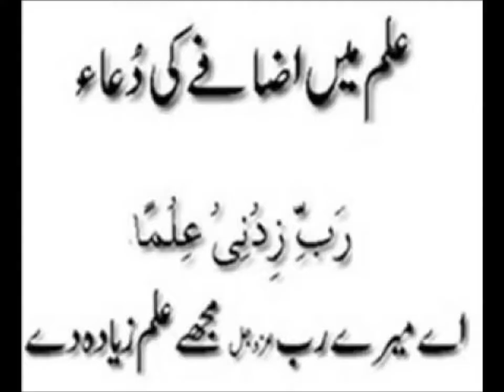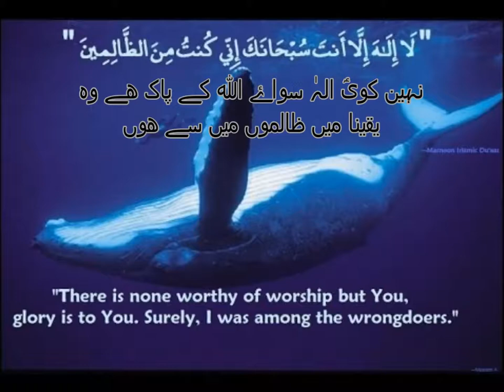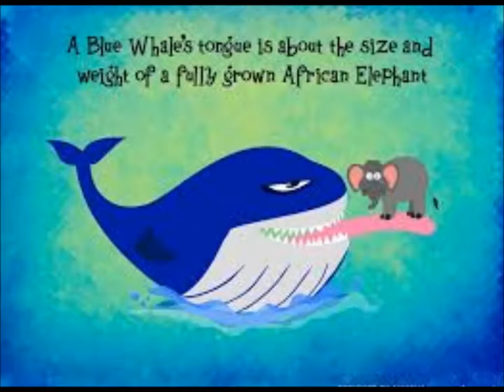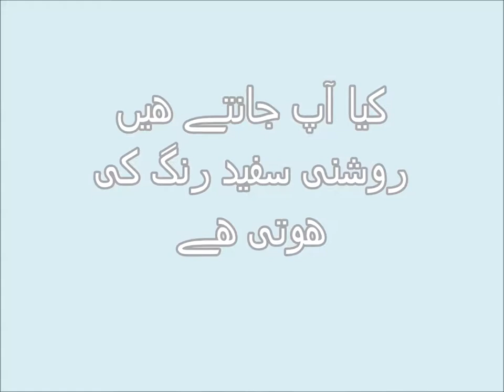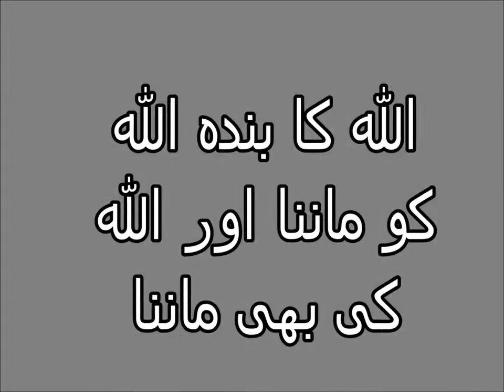Digraph "wh"/English in Urdu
learn digraph wh grade 2 english in urdu